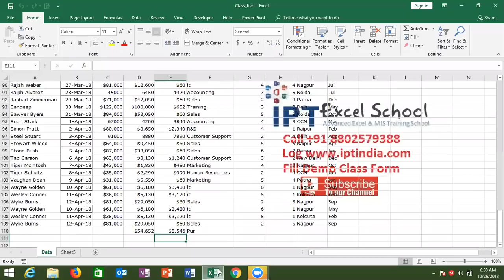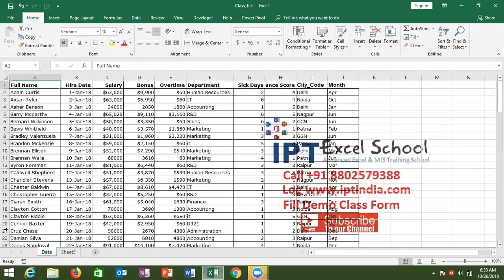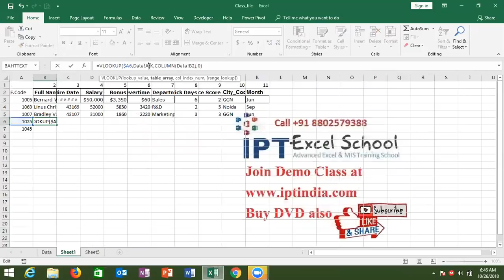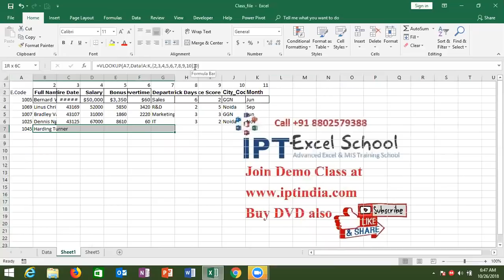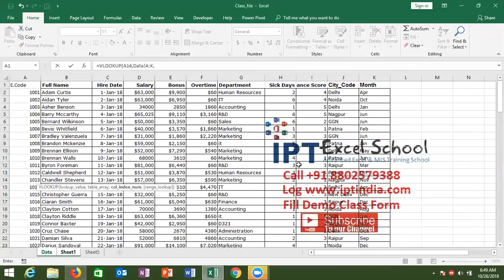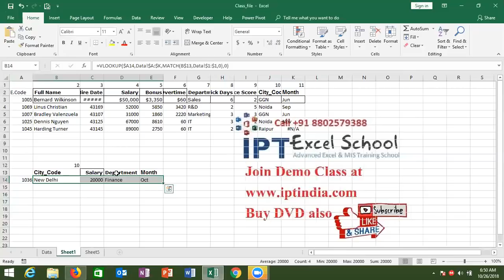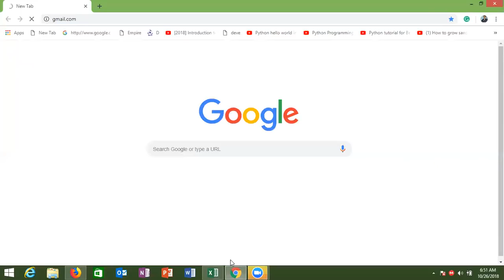Excel Vlookup Formulas